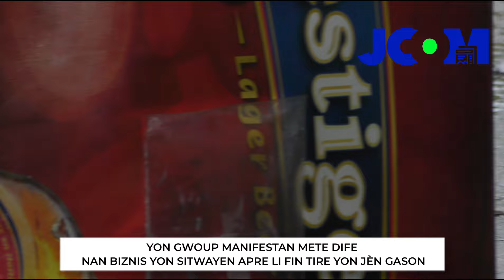Yon gwoup moun mete dife nan Biznis yon antreprenè apre li fin tire yon jèn gason, nan vil Jeremi